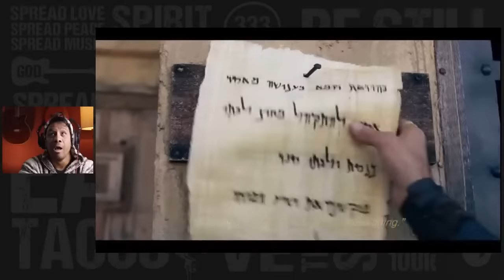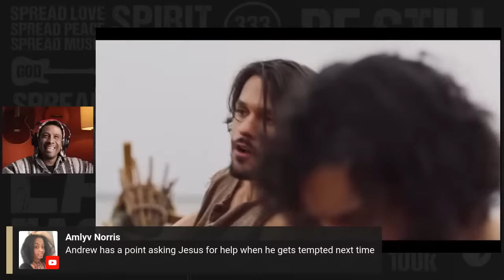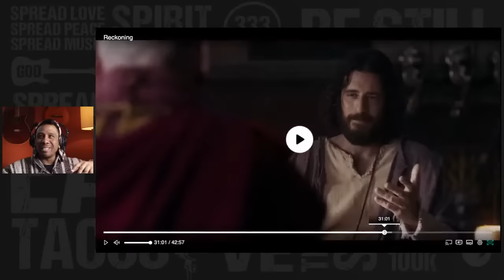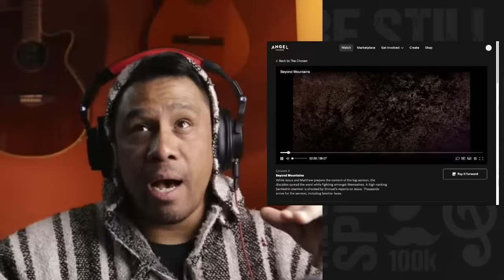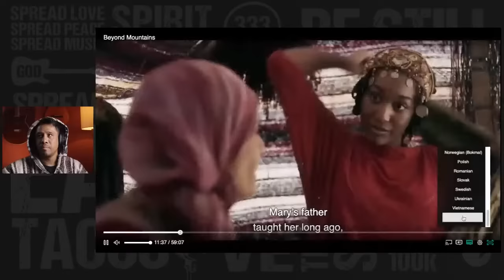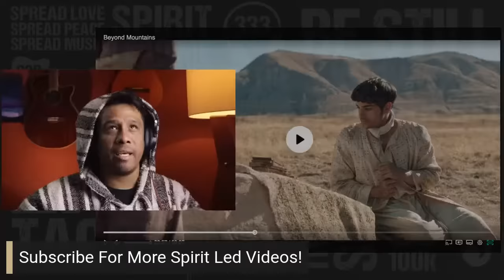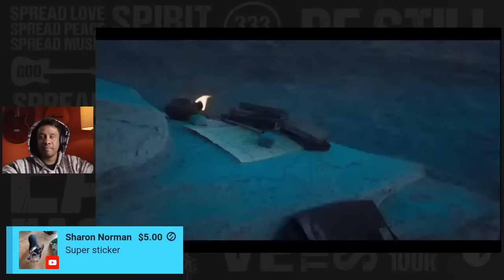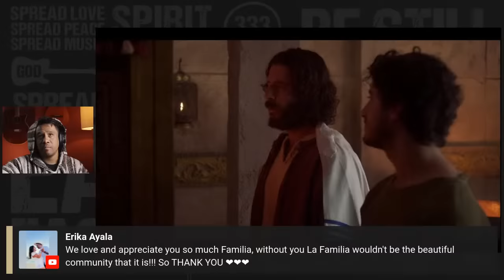Rewatching The Chosen Season 2 Episodes 7 & 8 (Getting Ready for Season 3)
Purchase Tickets for Season 3 Episodes 1 & 2 in theaters!

Today we continue preparing for Season 3 of The Chosen by rewatching The Chosen Season 1 & 2! Today we are watching episodes 7 & 8 of Season Two. We will pause and talk, if this is something you do not like, it's okay if you don't join us.

Bio: Leonardo Torres was raised Catholic and left the church at age 18 after being threatened to be kicked out for asking questions about the bible concerning his grandfather's death. He identified as an Atheist for 12 years and spent that time actively arguing with street preachers, witnesses and anyone else who brought up religion. At age 30, he had a strong encounter with God that made him drop his Atheist title and he became a free follower of GOD which he calls, "The Great Spirit". Taking God seriously and following Him wherever He leads him, Leonardo started this YouTube Channel reaction to music as a "Non-Christian" musician reviewing Christian music. Through the music and the stories he began to learn more about Christ and considers himself a Student of Christ. Having been lost and now found, this channel is like a lost and found for lost sheep, Leonardo's goal is to create a safe space where God can find those who are yearning for Him.

Leonardo wants to remind followers of Christ to love one another as they were commanded. He is a man on a mission to spread the love of God to everyone that comes to this channel. Whether you come to stay or are just passing by, we pray your soul is touched by The Holy Spirit and that you are changed forever!